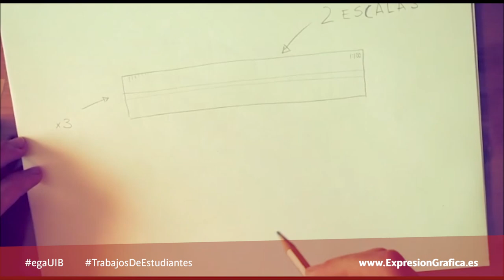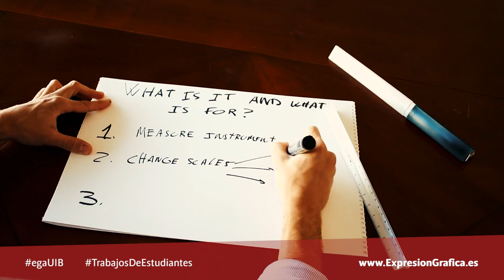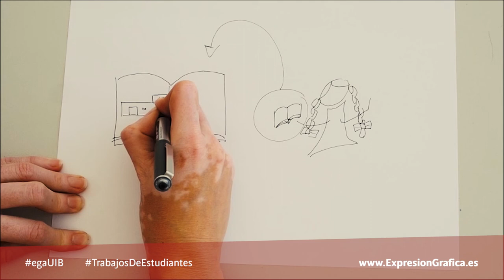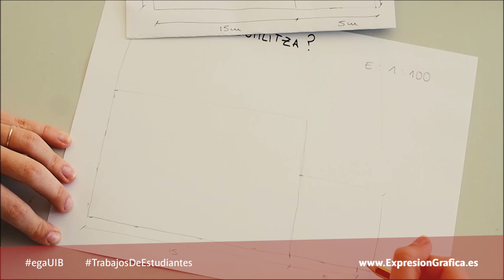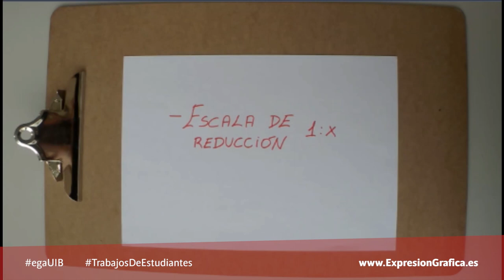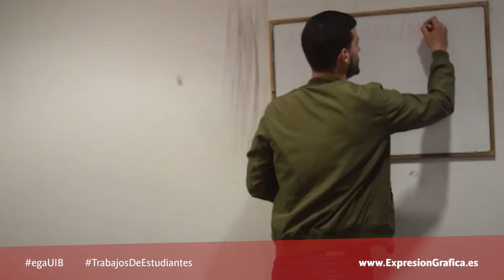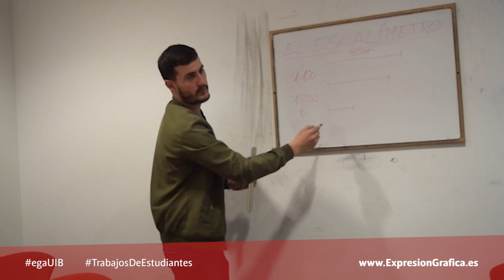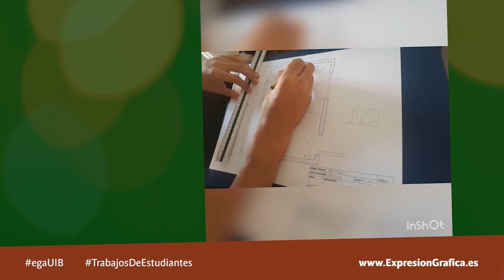Aprende a usar el escalímetro. Los estudiantes 2018 hablan sobre el escalímetro. Ejercicio 90.2-2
Los estudiantes UIB explican de una forma creativa cómo emplear el escalímetro .

En el curso 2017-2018 volvimos a plantear a nuestros estudiantes que realizaran un vídeo explicando qué es, cómo se usa y para qué se emplea un escalímetro.

Se les pidió que desarrollaran su creatividad y que se salieran de lo habitual. Se les solicitó a través de un vídeo muy formal cuyo lenguaje ellos no podrían emplear.

Buscábamos que trabajaran en equipo, solo dos estudiantes lo hicieron solos debido a razones laborales bien justificadas, donde aprendieran a coordinarse, a discutir y elaborar propuestas alternativas.

Tras este ejercicio en grupo, que supone un primer impacto, desarrollaron dos grandes ejercicios, también en equipo, en los que pudieron poner en práctica, ya dibujando a mano alzada dibujo arquitectónico, la competencia que supone el saber coordinarse entre los miembros de un mismo proyecto.

En este vídeo se aglutinan las propuestas de los 10 grupos que participaron en el ejercicio.

Desde un punto de vista más formal a otro en el que se explica el escalímetro a niños de corta edad, encontramos toda un abanico de posibilidades comunicativas que nos cuentan más sobre el escalímetro.

Canal para ayudar y facilitar tu aprendizaje del dibujo a mano alzada. Se enfoca principalmente a construcción / edificación / arquitectura pero puedes aplicarlo a otros temas sin mayor problema.